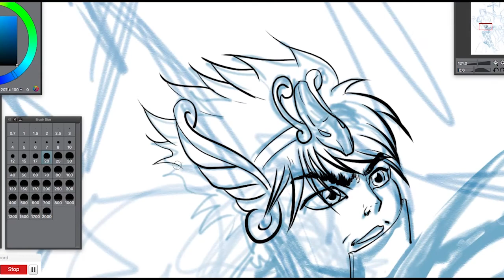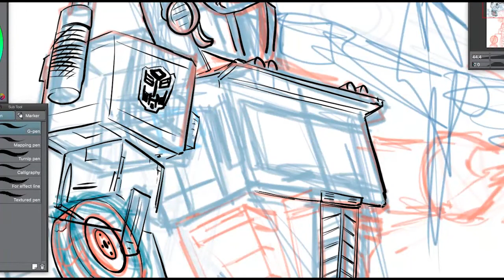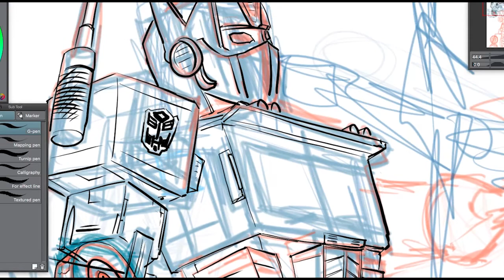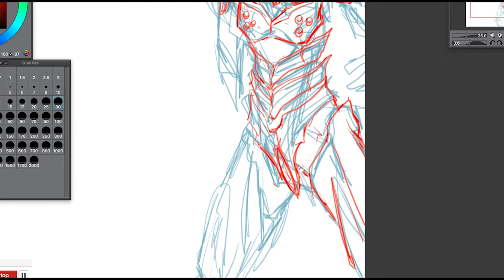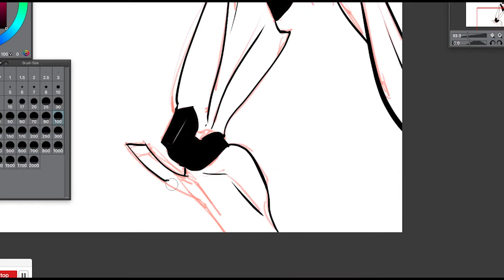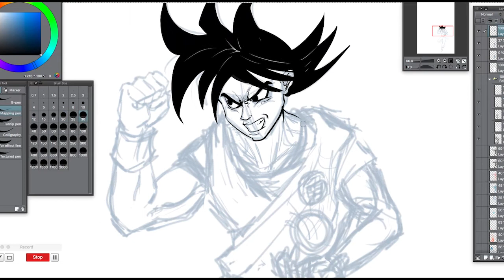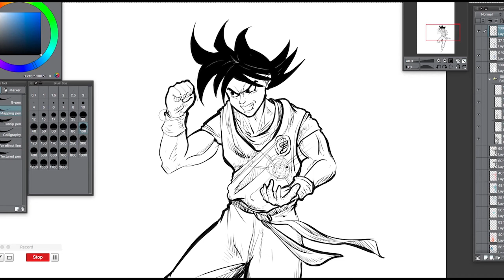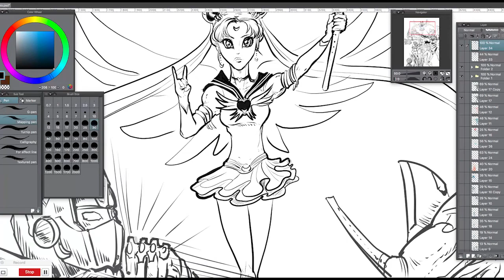Homenaje a 5 series de la Infancia. (Ilustración+Canto)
Mi proceso realizando ilustración acompañado de canciones alusivas, cantadas igualmente por mi.

Créditos a los creadores de las pistas que tome de aquí mismo Youtube.